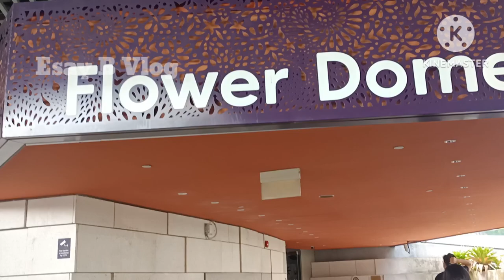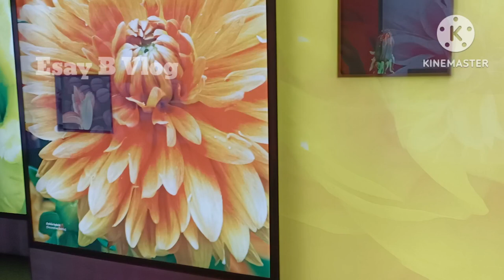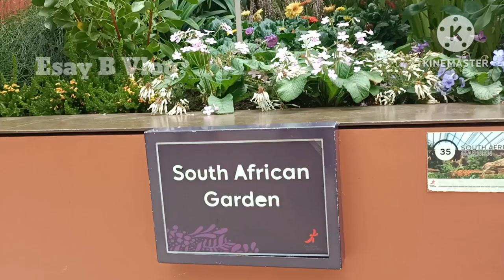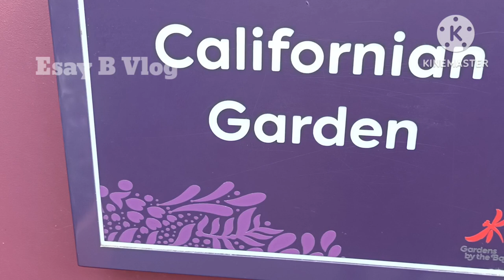FLOWER DOME SINGAPORE || Yuletide Season 2023 | Esay B Vlog